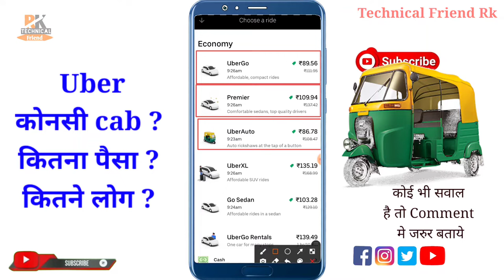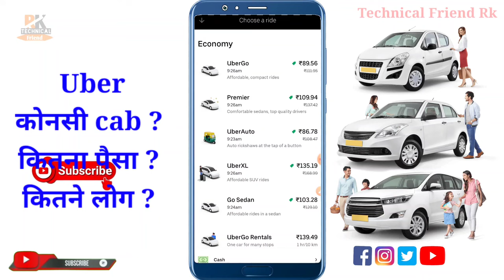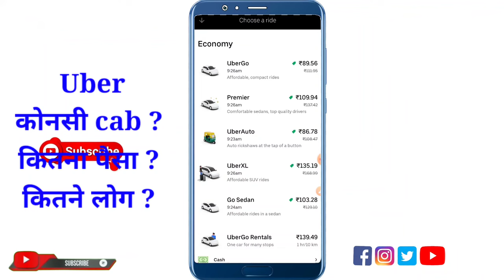Uber Cab मे कितने लोग बैठ सकते है || कितना सामान साथ मे ले जा सकते है || जानिए पूरी जानकारी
Hello Everyone,

Uber me kitne log baith sakte hain or kitna saman sath me le ja sakte hain or kitna kiraya milega thank you
Boya mic:-

uber cab me kitana luggage le ka sakate hai
uber me kitaan legeje leja sakate hai
uber me kitaan legeje leja sate hai
ola me kitna bag
ola kitne sit
uber cab kaise book karte hain